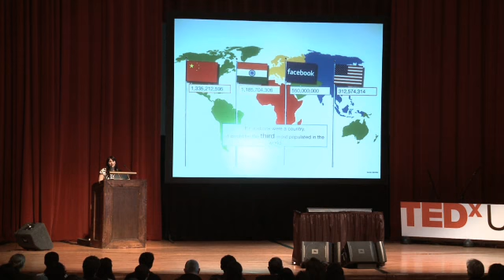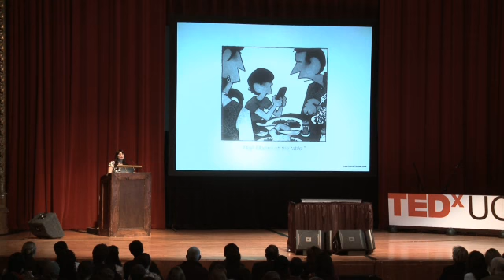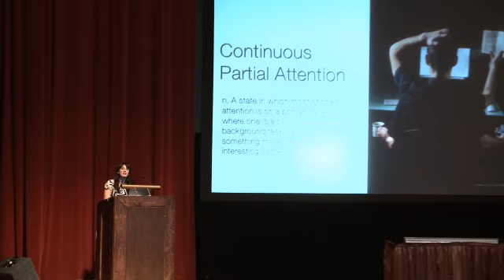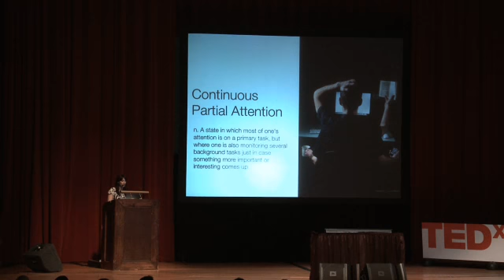TEDxUChicago 2011 - Candice Katz - Both sides of the story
Candice Katz is the Marketing Manager at Oddcast, the New York based
social media and technology company behind mega-viral campaigns such
as CareerBuilder.com's Monk-e-Mail and McDonald's Avatarize Yourself.
An Honours student in Marketing Communication, Candice is an avid
investigator of the impact that brands have on self-concept and
identity. She examined how modern technologies such as the iPod can
affect the way people perceive themselves and others. Prior to joining
Oddcast, Candice has worked with brands such as Apple and Nintendo.